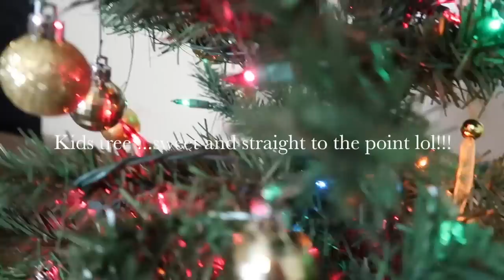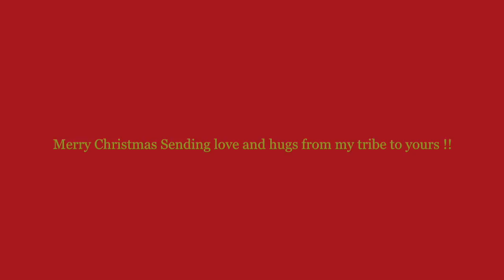MERRY CHRISTMAS 2017!!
Thumbs up

Follow us @DamekaRochelle @JimmieMarley

Merry Christmas hope you all enjoy the holidays with your loved ones.